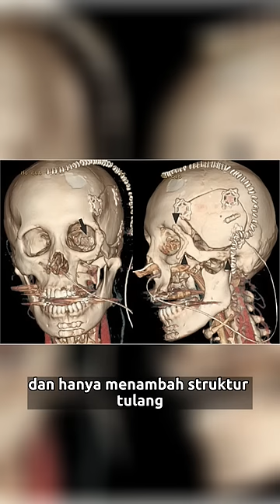Kanker yang Mengerikan 😰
Alexander, M. (2014) Bone pathology: A look at osteosarcoma of the skull, The Rockstar Anthropologist. (Accessed: 07 June 2023).